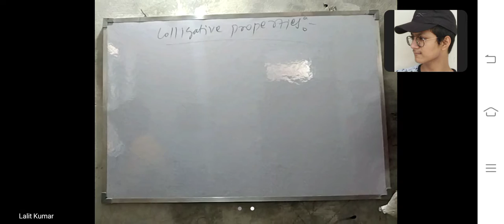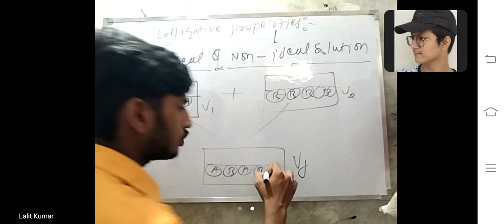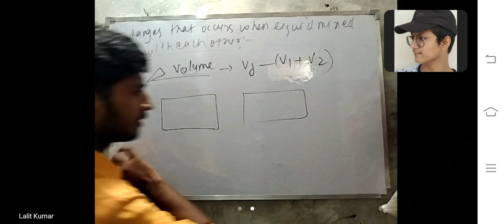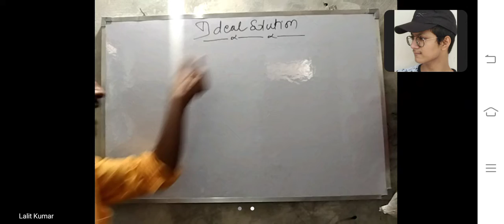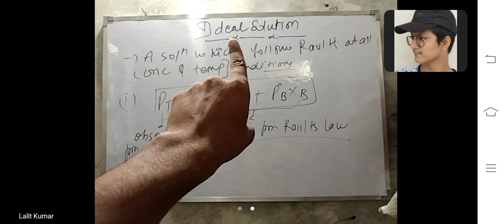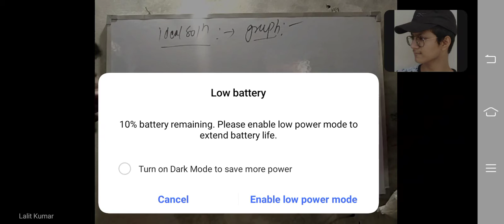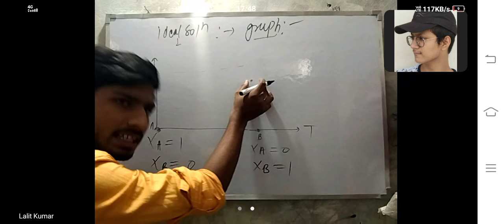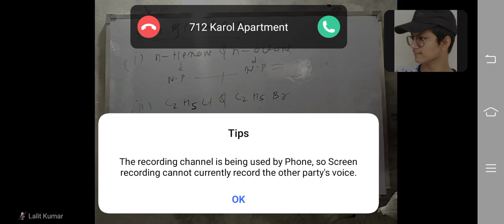Colligative properties and Ideal solution ( concept and graph)